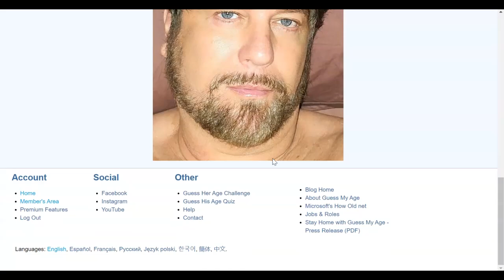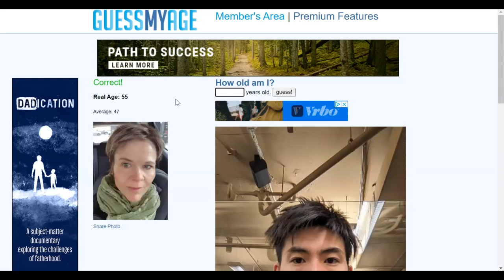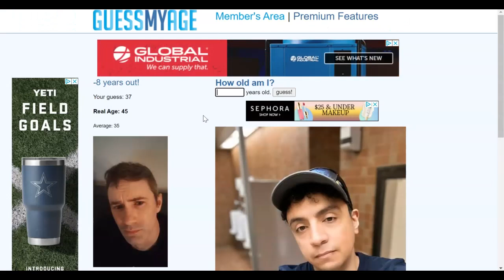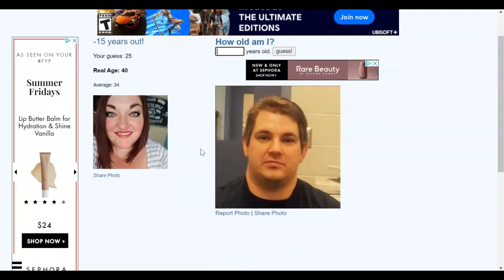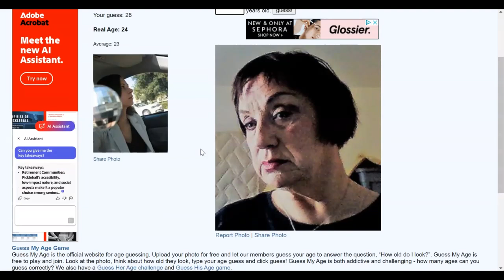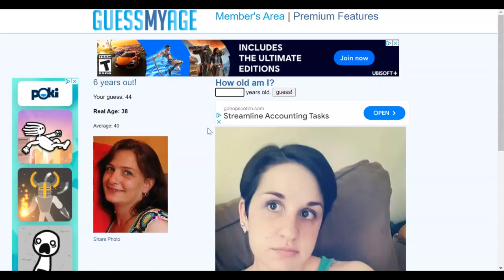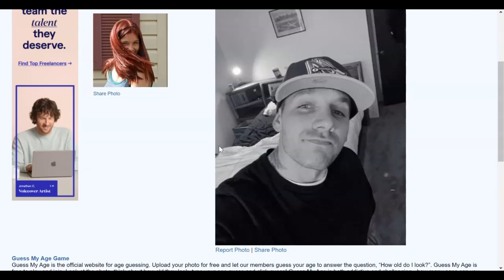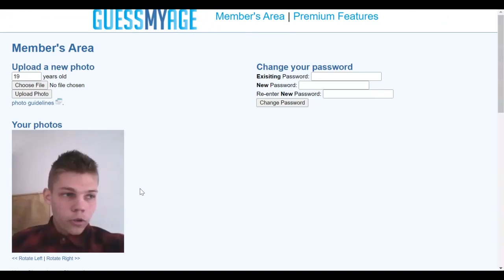Playing Guess My Age (9/9/2024)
Hello, this is SoFairNintendo, and welcome to another video. Today I will be playing Guess My Age. Also, I feel mean, and stupid. If you want to learn to feel mean, and stupid too, you can check out my
My thoughts, and opinions are my own; I cannot, and do not claim to speak, for the Marine Corps, on matters of politics.